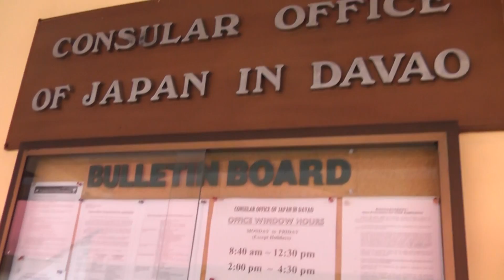2012-02-02 ダバオの日本領事館